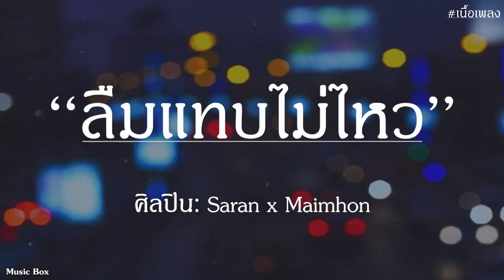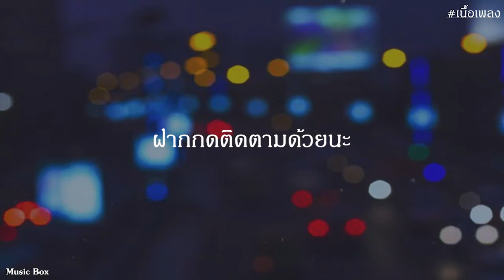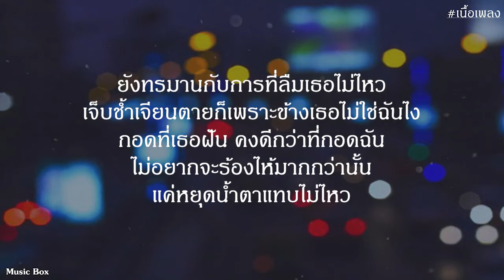ลืมแทบไม่ไหว - Saran x Maimhon |เนื้อเพลง